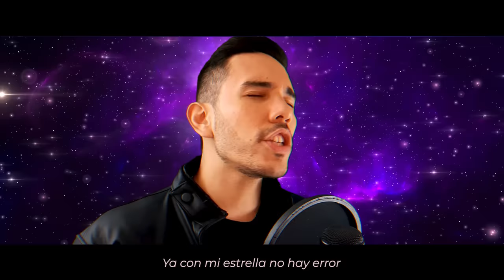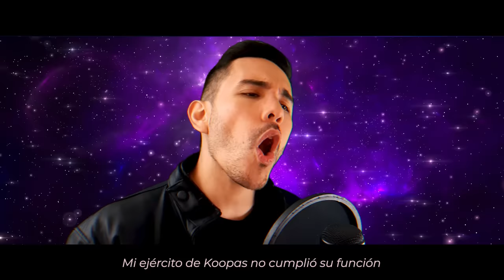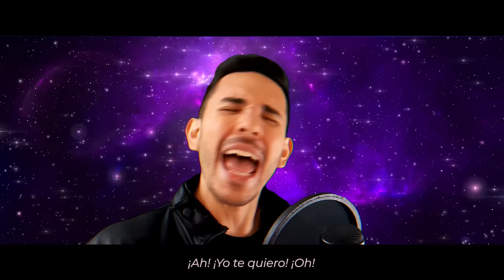"PEACHES" Cover Extendido Español Latino | Omar1up & David Delgado | Super Mario Bros: La Película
En este video podrás escuchar una versión única de la canción originalmente cantada por Bowser (Jack Black) en la nueva película de Super Mario Bros. Interpretada por David Delgado en la voz y por Omar1up en la instrumental y arreglos.

Agradecimiento especial a los Miembros del Canal/
Special thanks for the Channel Members:

►Nora Martinez

Agradecimiento especial a mis Patreons/
Special Thanks to my Patreons:

►Jennax3
►Miguel Rodríguez
►Paz Veliz

Obtén mis instrumentales Full/
Get my full "Off Vocal" tracks:

Cancion Original por:

Jack Black, Aaron Horvath, Michael Jelenic, Eric Osmond & John Spiker

Recorded and Performed by/
Grabación e Interpretación por:

Voz/Coros: @daviddelgadocovers
Instrumental/Arreglos: @omar1up